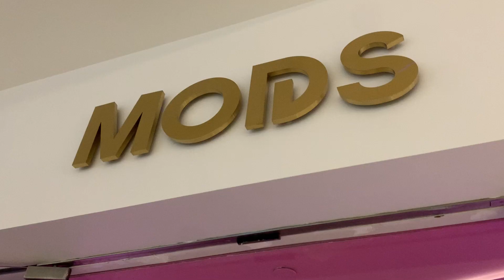LOS ANGELES | Museum of Dream Space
Exploring the Museum of Dream Space with Connie + Jocelyn!

L♡VE LINA